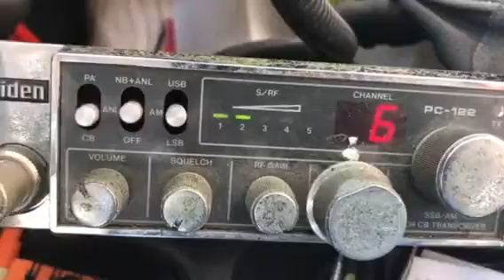They call me the boss with the sauce on the west coast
Random CB on 27.025